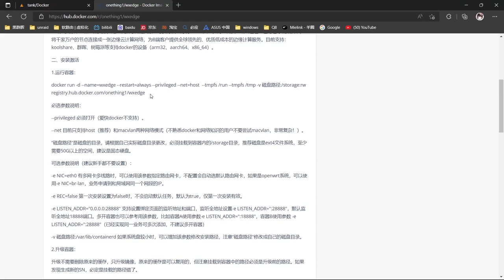【Kate】Unraid Docker如何部署網心云PCDN 邊緣計算